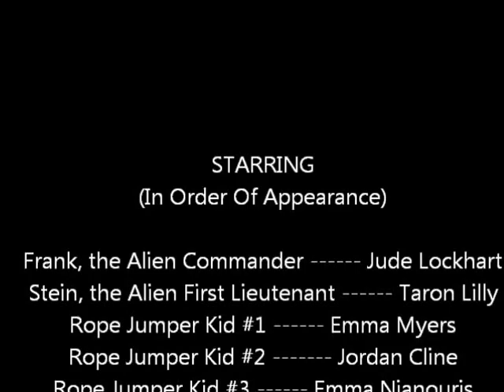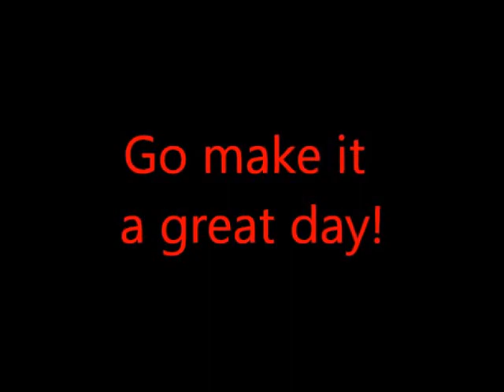SALISBURY ACADEMY ~ 2015 Musical ~ Music The Universal Language